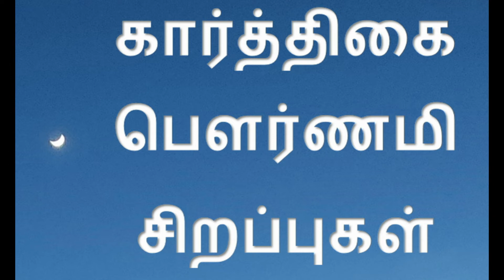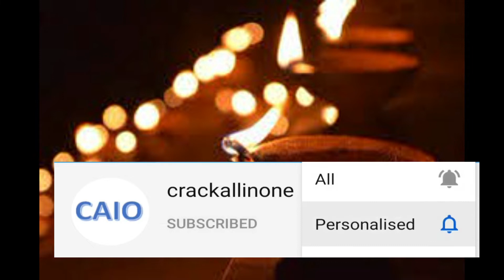karthigai pournami sirappugal in tamil | கார்த்திகை பௌர்ணமி | karthika pournami special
karthigai pournami special
கார்த்திகை பௌர்ணமி
karthika pournami special
karthika pournami 2020 date
karthigai pournami
karthika pournami
karthika pournami special in tamil
karthigai pournami sirappugal
karthigai pournami sirappugal in tamil
karthika pournami significance